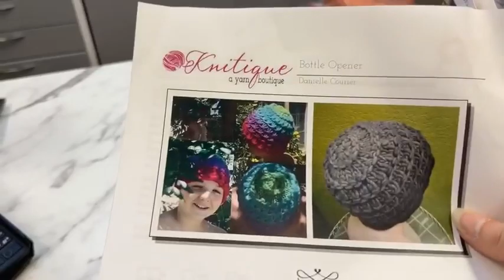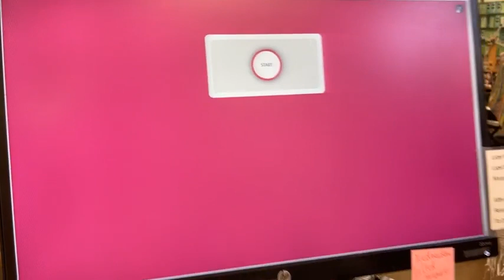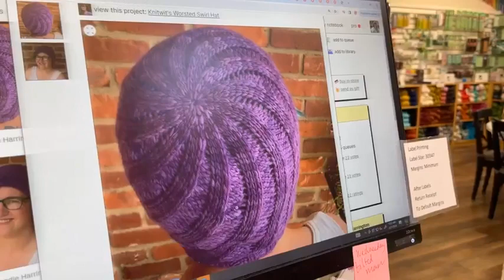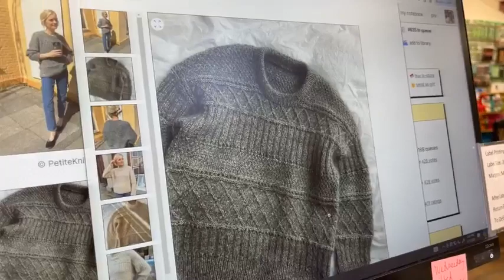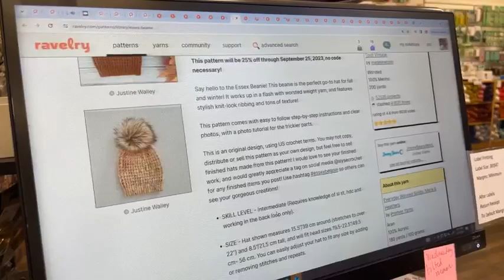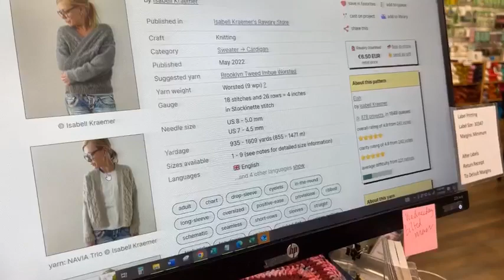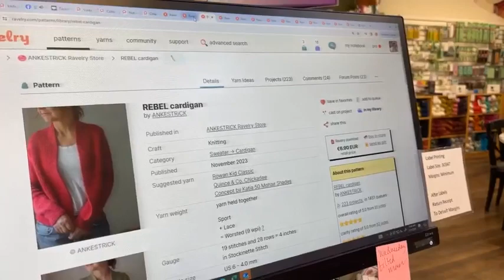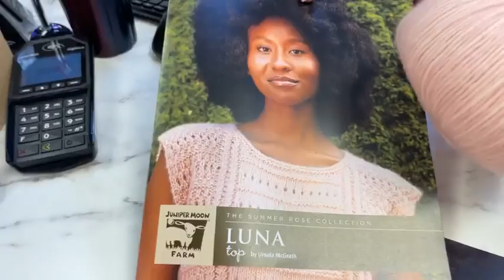🚀Revealing 2024's Ultimate Event Accessory & Spring's Hottest Yarn! 🎒🧶| Live Unboxing.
Get ready for today’s live as we reveal a game-changing accessory for sports fans and concert-goers alike! Discover the must-have item that lets you bring your essentials to events without the worry of having your purse confiscated. Plus, we’re thrilled to showcase a brand new yarn for Spring 2024 from one of our favorite brands. It’s everything you’ve been asking for - perfect blend, top-notch pattern support, and 10/10 on style. Can’t wait to share this gem with you and see the incredible creations it inspires! 🌟

Cashmere Scarf with Fur Poms
One skein Savvy

Daily Prize
Therma

Danielle
Little Lulu

Susan
Kitation